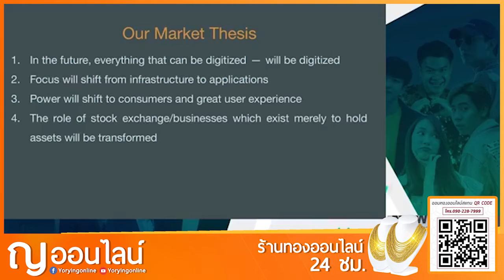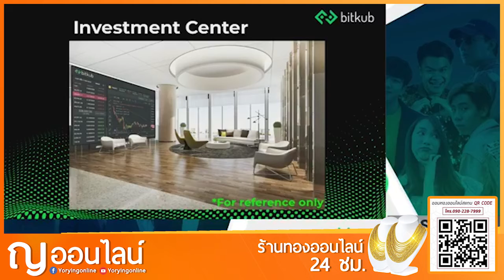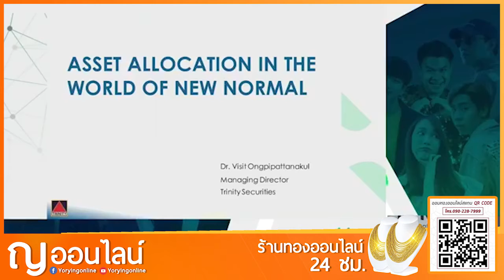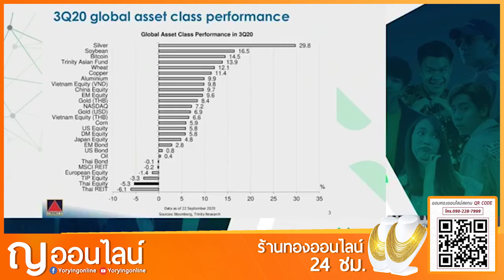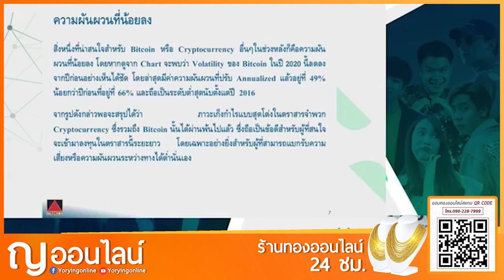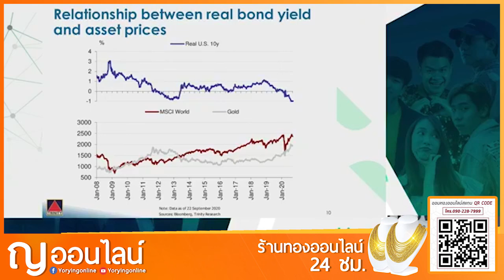ญ.ออนไลน์ | อัพเดทวงการ Digital Economics และ Digital Gold Saving เจ้าแรกในประเทศไทย!!